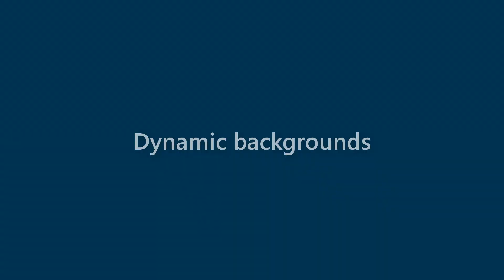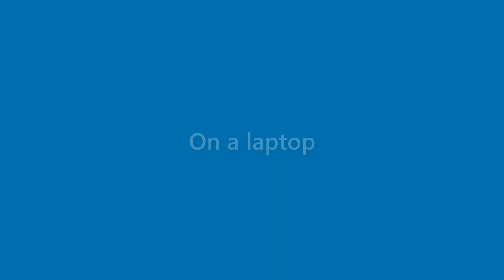Amaya Cardenas - appearance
Name Look - Amaya Cardenas - appearance. In this video we present "Amaya Cardenas" name look and feel in various scenarios.
This video will cover:
How does "Amaya Cardenas" look as a personal letterhead?
How does "Amaya Cardenas" look on a business card?
How does "Amaya Cardenas" look on a computer/laptop screen?
How does "Amaya Cardenas" look with different background colors?
How does "Amaya Cardenas" look with various fonts?